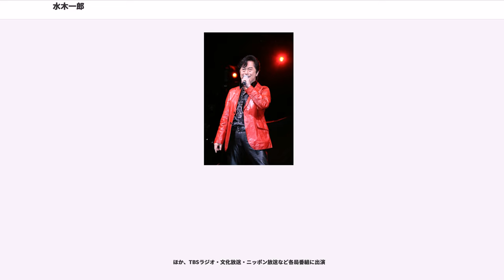水木一郎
水木 一郎（みずき いちろう、本名：早川 俊夫（はやかわ としお）、1948年1月7日 - ）は、日本の男性歌手、作詞家、作曲家、声優、タレント、ナレーターである。東京都世田谷区出身。身長170cm。血液型はO型。イエローバード所属。

アニメソング界の帝王と呼ばれるほか、アニキ（ANIKI）の愛称でも親しまれているが、「アニキ」とはNHKおかあさんといっしょ2代目うたのおにいさんをしていたことに由来する。

自分の持ち歌を「ANIKING」ヴァージョンとして再録音することもある。また、「松本茂之」「山本一郎」「早川としお」「たつきよういちろう」「ミズキング」名義でも歌唱している。

世田谷学園高等学校卒業。現在は神奈川県鎌倉市の鶴岡八幡宮の近くに在住。

実家がレコード店を経営していたため音楽環境には恵まれ、幼少期からジャズなどを聴いていた。特にアメリカの音楽には強い影響を受けていたという。だが本人は当初「どうせ日本人なんだから落語でもやるか」ということで落語家を目指し、学生時代には「落語会」を開いていた。

1964年、ジャズ喫茶に入り浸っているうちに顔なじみになったザ・ドリフターズの桜井輝夫の勧めで、当時新宿区歌舞伎町に存在したジャズ喫茶「ラ・セーヌ」で催されたコンクールでの「僕のマシュマロちゃん」を歌い優勝し、これが本格デビューのきっかけとなる。

1965年、作曲家和田香苗の門下生となる。この時期、弘田三枝子の前歌などを務めた。

1965年、早川 昭名義でテレビ西部劇『』の日本版主題歌「シェナンドー」をレコーディングする。この曲は当時、宣伝用フォノシートが製作されたが一般発売はされなかった。2018年、デビュー50周年記念アルバム『Just My Life』に収録され、初めて一般発売された。

1968年に歌謡曲歌手としてカンツォーネ調の「君にささげる僕の歌」でレコードデビューするものの、売り上げが芳しくなかったことやマネージャーとの不仲も災いして一時歌手を退く。『徹子の部屋』に最初の出演をした際語ったところによると、同じレコード会社（日本コロムビア）の先輩歌手で万城目正門下（『万城目正歌謡音楽院』出身）の九条万里子と結婚することになったため、新人の水木が身を引いたという。その後、生活のためナイトクラブやキャバレーで歌い始める。

歌手を辞めて作曲家へ転向しようとしていた矢先の1971年、堀江美都子の担当だった日本コロムビア・木村英俊ディレクターの勧めでアニメ『原始少年リュウ』のオープニングテーマ「原始少年リュウが行く」を歌唱。以降、活動の中心をアニメソングへと移していく。水木はアニメソングを歌うことについては、以前から映画音楽を歌いたいという思いがあったこともあり、抵抗はなかったという。水木は「最初の歌がつまらない歌だったら、以後アニメソングを歌うつもりはなかった」と述懐している。

以降、『超人バロム・1』『変身忍者 嵐』『アストロガンガー』『マジンガーZ』（1972年）、『バビル2世』『ロボット刑事』（1973年）、『仮面ライダーX』『グレートマジンガー』『がんばれ!!ロボコン』（1974年）、『仮面ライダーストロンガー』『宇宙の騎士テッカマン』『鋼鉄ジーグ』『アクマイザー3』（1975年）、『超電磁ロボ コン・バトラーV』（1976年）など、アニメ・特撮作品の主題歌・挿入歌を数多く歌い、アニメソング歌手としての評価を確立。

1970年代から1980年代にかけて、男性アニメシンガーとしてアニメや実写を問わず、ささきいさお（佐々木功）や子門真人・堀江美都子らと共に、ほとんどの主題歌・挿入歌を歌っていたといっても良いほどに人気が高かった（ただしささき・子門・堀江・水木の内、唯一水木のみミリオンセラーは出していない）。

アニメソング歌手に転向してからの最初の4年間で、約150曲の子供向け番組のテーマ曲を発表し、そのレコード売上は平均約10万枚、累計約600万枚 に達した。1973年発売の『マジンガーZ』の主題歌レコードは70万枚の大ヒット。1978年発売の『宇宙海賊キャプテンハーロック』主題歌レコードは当時アニメソングとしては驚異的な初回プレス15万枚。同曲では、アニメソングとしては異例の68人のシンフォニー編成をバックに吹き込んだ...